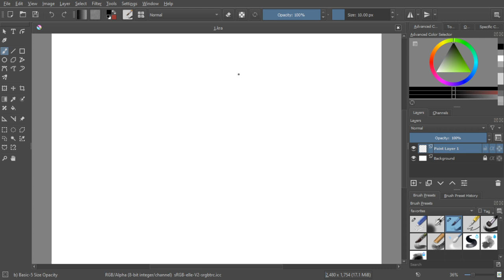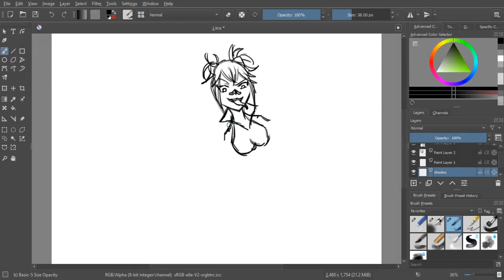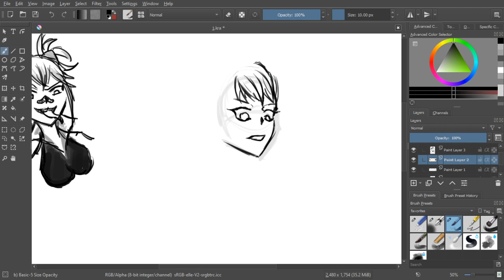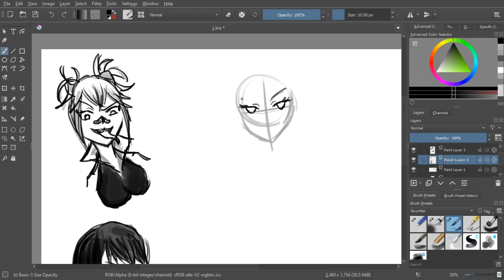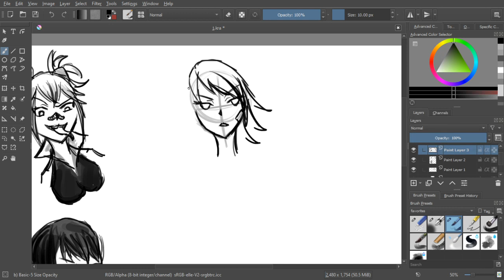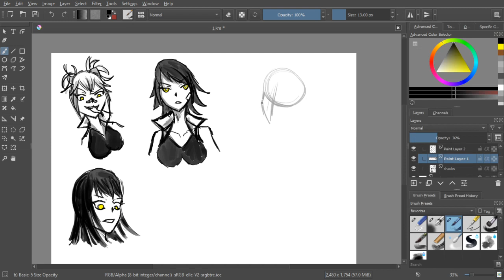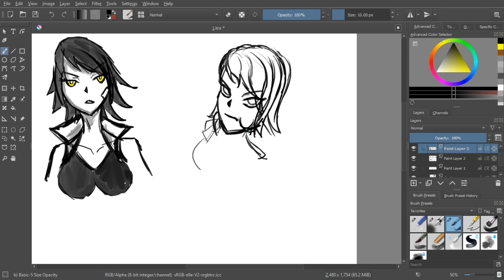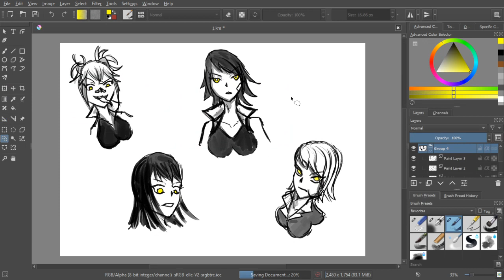Sketching Some Female Heads (Real Time Version)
Hi!

I did a few sketches of female heads.